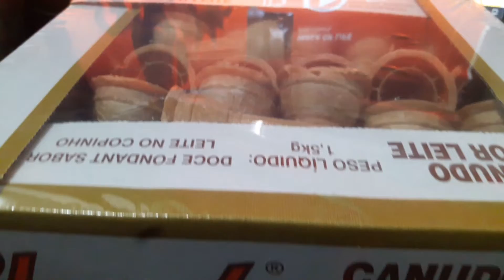RELÍQUIA CANUDINHOS DE LEITE ANOS 80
DRICKAS DOCES
A SUA MELHOR OPÇÃO EM DOCES